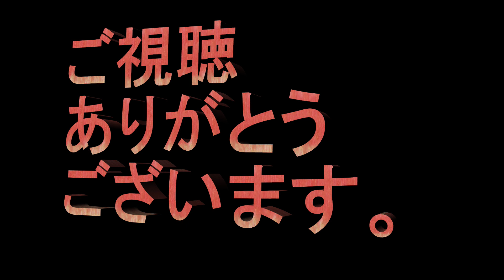APEX ランクマッチ No.23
おじちゃんがただゲームをする動画です( ^^) _旦~~
へたっぴゲーマー配信
まーったり見てくらさい( ^^) _旦~~